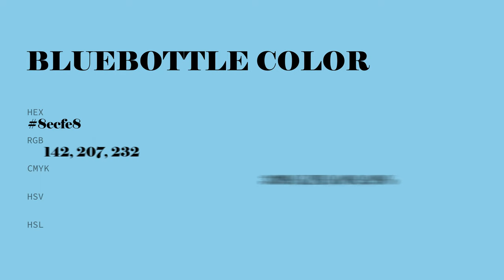Bluebottle color 8ecfe8 hex color - Blue color - Warm color 8ecfe8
What color is Bluebottle ? 8ecfe8 hex color - Blue color - Warm color 8ecfe8

Hex 8ecfe8 Color Code is also known as Bluebottle color.

Hex 8ecfe8 Color code in RGB color code model is created after adding 55.69% red color, 81.18% green color and 90.98% blue color.
Hex 8ecfe8 Color code in CMYK color (process color) code model is generated after subtraction of 38% cyan, 10% magenta, 0% yellow and 9% black.